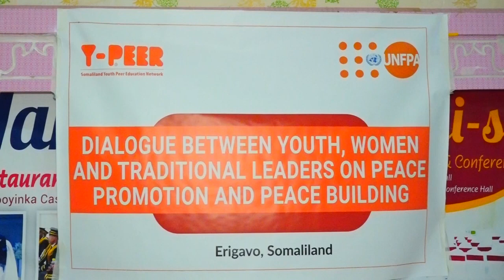Kulan lagu adkaynayo nabad galayada oo Ceerigaabo lagu qabtay